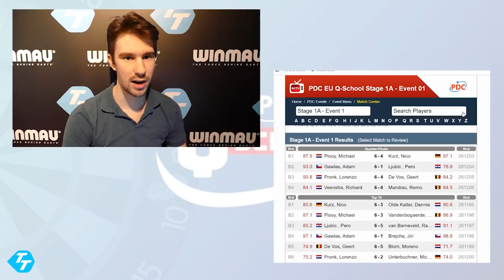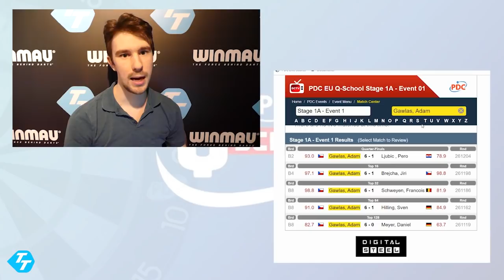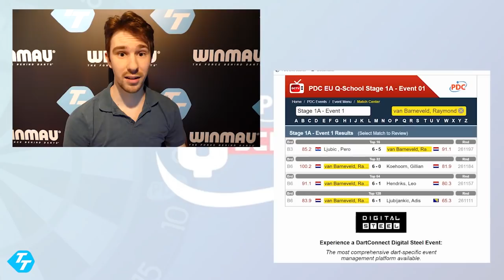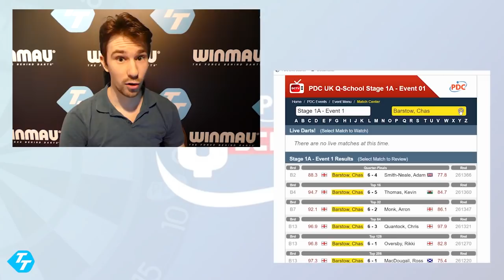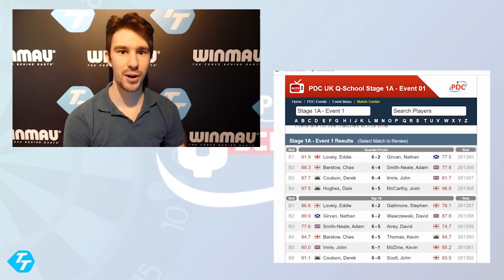Q-School Day 1 Review | Gawlas impresses as VAN BARNEVELD makes last 16